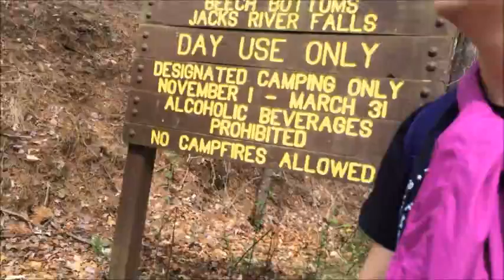South River - Missing Tooth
South River       Time Travel EP
Missing Tooth written by Jason Waller
Drums- Adam Lavinsky
Vocals -Rachael Petit
Piano -Gus Fernandez
Recorded and Mixed and Bass by Robert Green
Unity Studios Jan 2016